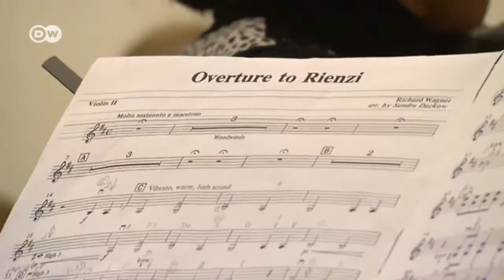A family orchestra at the Elbphilharmonie | DW English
Hamburg's Elbphilharmonie isn't reserved exclusively for professional musicians and singers. Amateurs also have the opportunity to play the already world-famous venue. Euromaxx listens in on a family orchestra.